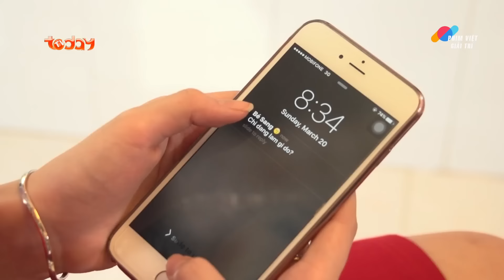PHIM VIỆT NAM HAY | LỬA TÌNH SỤC SÔI - Tập 02 | Phim Tâm Lý Xã Hội Tình Thù Hấp Dẫn 2023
PHIM VIỆT NAM HAY | LỬA TÌNH SỤC SÔI | Phim Tâm Lý Xã Hội Tình Thù Hấp Dẫn 2023

📌 Theo dõi Phim Việt Giải Trí để xem những nội dung hấp dẫn và đặc sắc nhất

Phim: LỬA TÌNH SỤC SÔI
Nội dung: Tú tuy là phục vụ quán cà phê nhưng có một ngoại hình rất chuẩn khiến bao cô gái say mê. Hồng xinh đẹp, con nhà giàu, làm quản lý khách sạn lớn… đã bất chấp sự phản đối của gia đình để kết hôn với Tú - một người mà theo mẹ cô nói ngoài cái mã đẹp trai ra thì không có thứ gì. Tình yêu sét đánh của họ đi đến hôn nhân một cách nhanh chóng. Nhưng cuộc sống hôn nhân không đơn giản như họ nghĩ. Hoàn cảnh đưa đẩy khiến Tú trở thành trai bao cho ông Tuấn Kiệt – một Việt Kiều trung niên giàu có.

Lịch chiếu: 19h00 - 20h00 hàng ngày trên Phim Việt Giải Trí